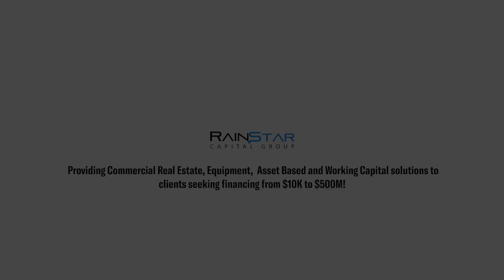CRE Financing from Rainstar Capital Group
Lyle Pearson
Managing Director

Rainstar Capital Group product lines include:

➥ Inventory Financing.
➥ Purchase Order Financing.
➥ Equipment Leasing.
➥ Accounts Receivables Factoring.
➥ CMBS loans.
➥ Agency loans.
➥ Bridge Financing.
➥ Hard Money.